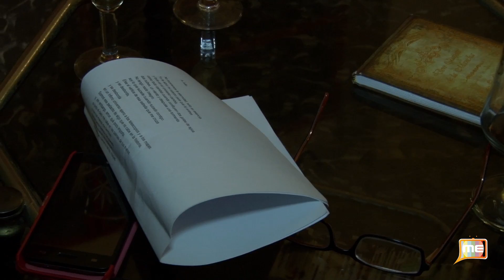Jam poetica de "La regadera"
Estuvimos con el grupo que se reune para la Jam Poética de La regadera. Las Jams son sesiones a micro abierto, donde cualquiera puede venir a compartir sus textos o los de otro autor.